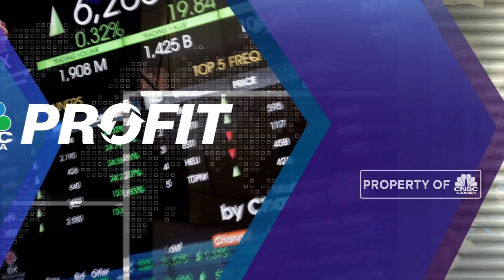Pemerintah Mulai Putar Otak Menyehatkan BPJS Kesehatan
Menteri Keuangan Sri Mulyani mengatakan telah melakukan berbagai langkah untuk menyelesaikan masalah defisit BPJS Kesehatan yang tahun ini diperkirakan menyentuh Rp 28 Triliun. Perkiraan tersebut salah satunya mengkaji mengenai rencana kenaikan iuran BPJS Kesehatan.

Simak informasi selengkapnya dalam program Profit di CNBC Indonesia (Rabu, 31/07/2019).